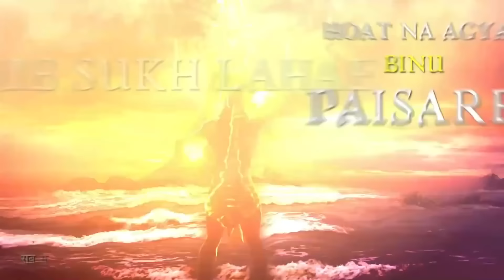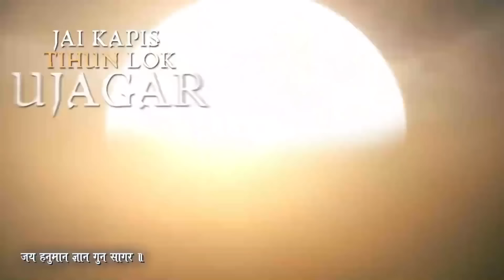Hanuman Chalisa - Sachet Tanon | Sachet Parampara New Song | Hanuman Chalisa Full Song By Sachet....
Sachet Parampara New Songs,
Sachet Parampara Best Song,

Sachet Parampara all songs,Sachet parampara full song,Sachet parampara shorts,Sachet Parampara new song,Sachet Tandon New Song,Parampara Tandon New Song,New Hindi Song,Latest Hindi Song